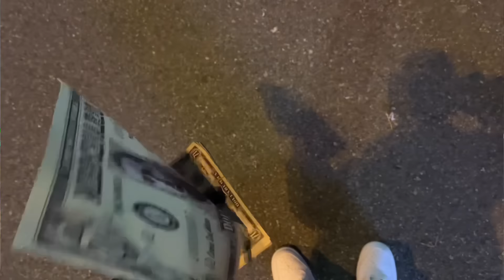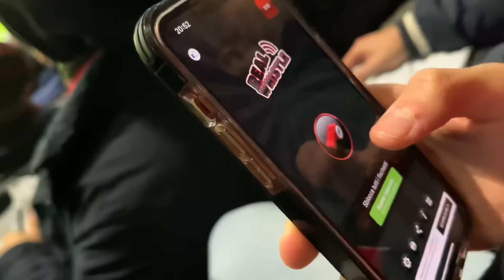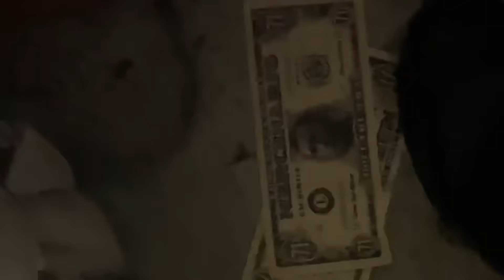80.000 FISCHI per il RITORNO di DONNARUMMA a SAN SIRO😱MILAN 2-1 PSG‼️